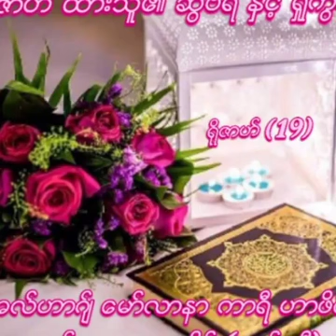roza htar thu ei svabar ne shukur || rozah 19 || moulana abu twahir mahmudi myanmar bayan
credit
moulana abu twahir